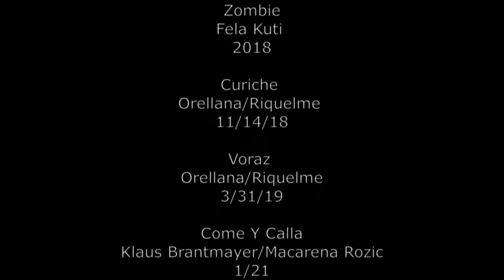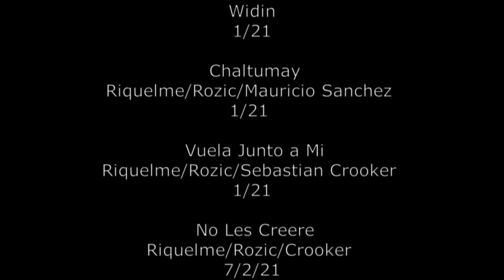Newen Afrobeat: a history LIVE part 2 (2017 - 2021) every recorded song* +2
Cantaros (3/3/17)
Let's Start...+ (2/4/18)  7:58
Open Your Eyes  11:09
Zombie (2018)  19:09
Curiche (11/14/18)  34:11
Voraz (3/31/19)  40:07
Come Y Calla (1/21)  45:51
Widin  54:52
Chaltumay  57:39
Vuela Junto a Mi  1:03:42
No Les Creere (7/2/21)  1:10:20
credits (alternate soloists)  1:14:48
2 a cappella songs+ (8/19/20)  1:18:45
+ unreleased
All other songs are from the albums Curiche, the single No Les Creere, and the eps Newen Plays Fela v.2, and Grietas